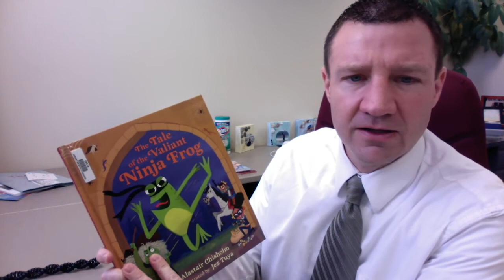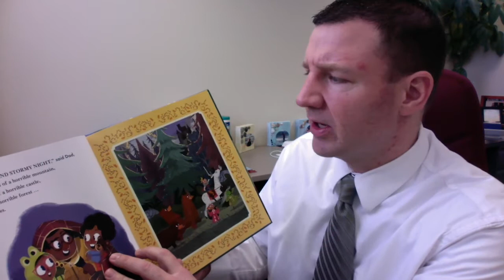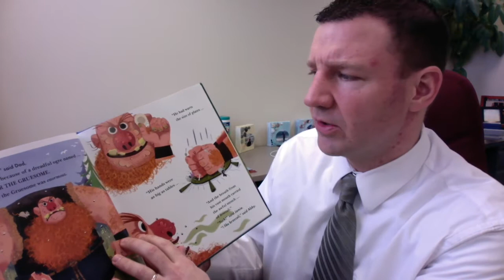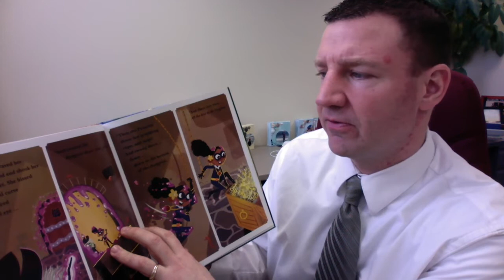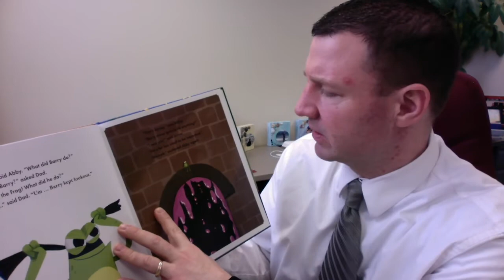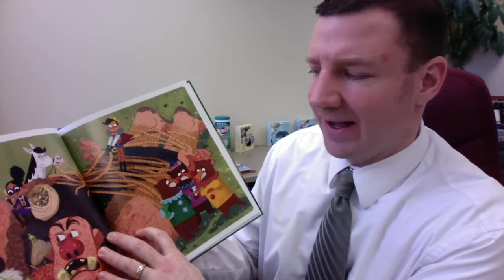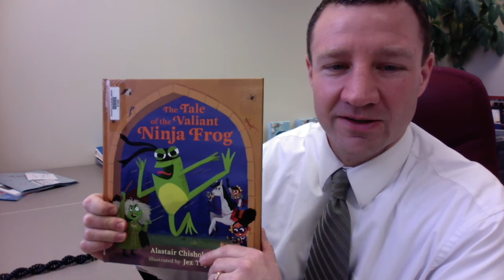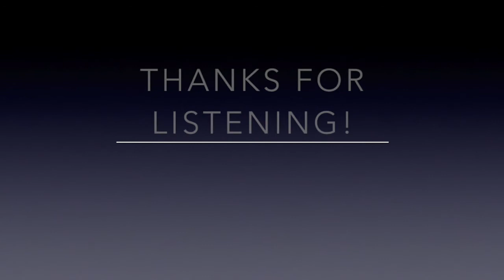The Tale of the Valiant Ninja Frog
Written by Alastair Chisholm, Illustrateb by Jez Tuya